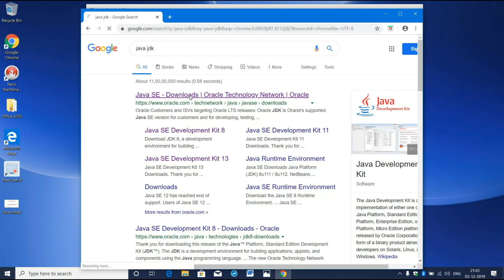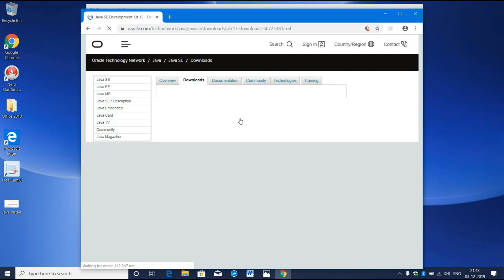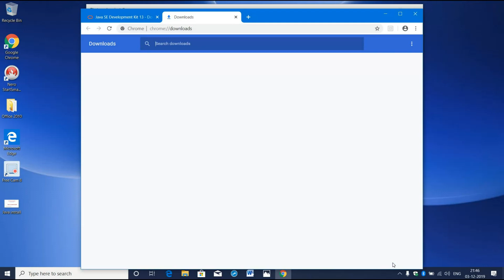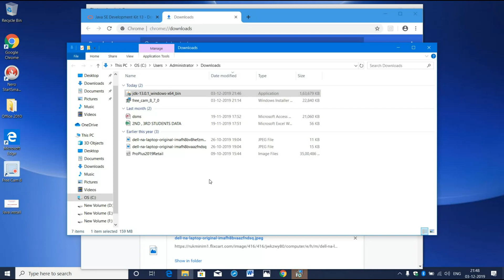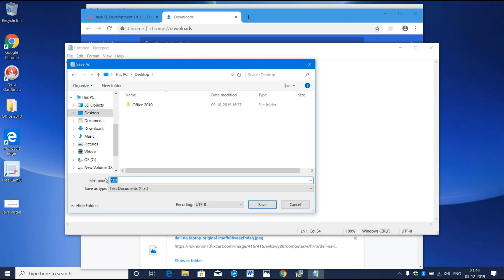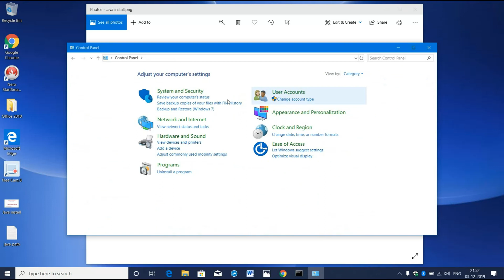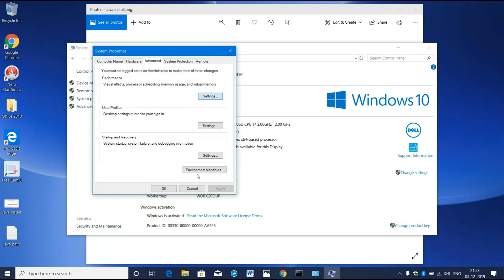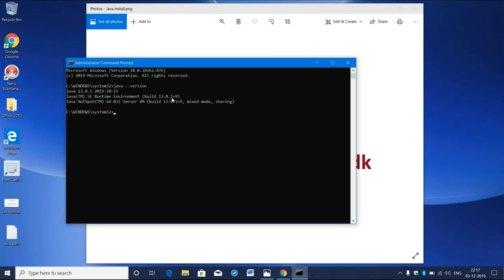Android Tutorials 1 How to install jdk on windows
PSC Study Materials and Previous Question Papers